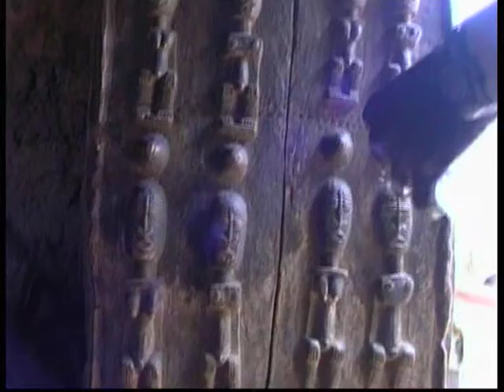Pays dogon (Malí). Lecture des portes. (2ªème partie) (22/8/2004)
Le jeune Dolo, guide Dogon, m´explique les symboles de la cosmologie Dogon  sculptés sur les portes des maisons de Sangha.

Dolo, mi joven guía dogón, me explica los símbolos de la cosmología dogón tallados en las puertas de las casas de Sangha.